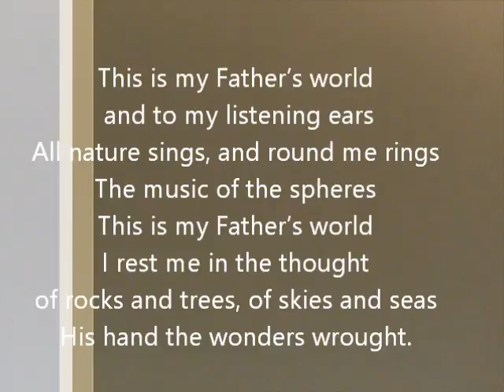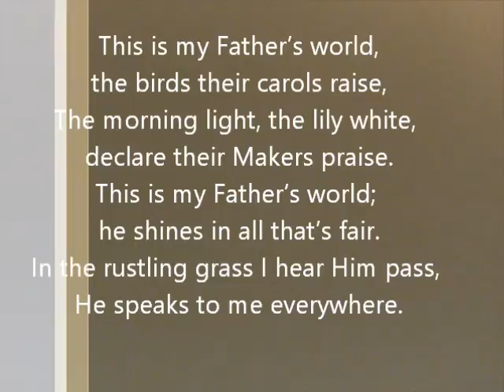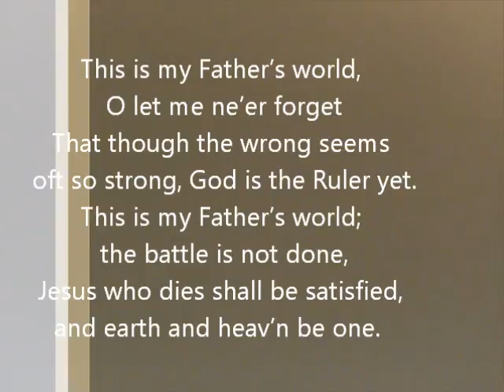This is my Father's World (Traditional Hymn) by Rev. Katherine Liu Bruce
Traditional Hymn : This is my Father's World.
By Rev. Katherine Liu Bruce
Christian Arts Ministries : Biblical Precept & Gospel Music
Florida, U.S.A. Copyright reserved 2016